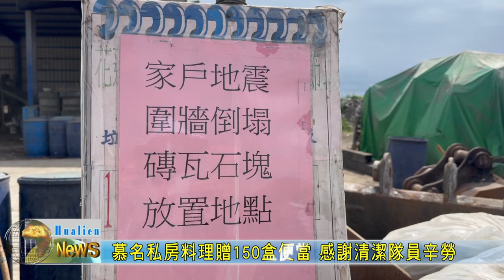20240410 08 慕名私房料理贈150盒便當 感謝清潔隊員辛勞